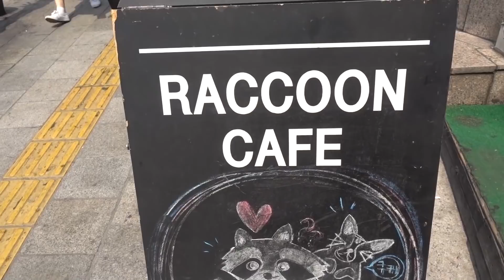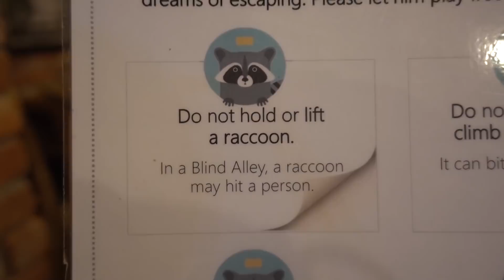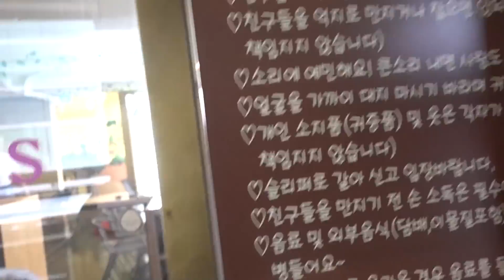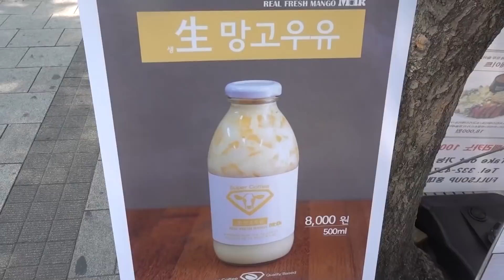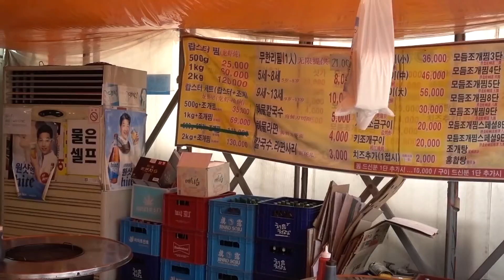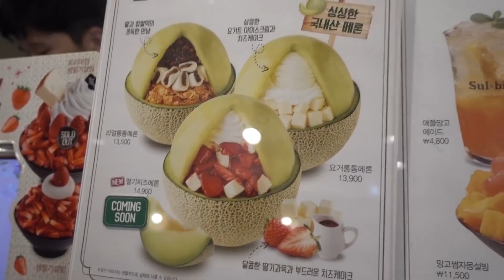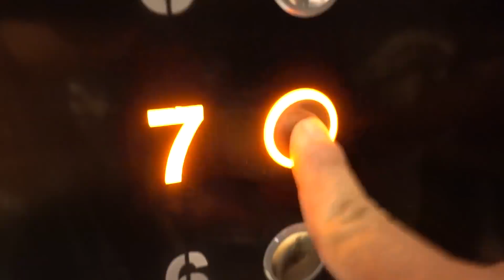ADORABLE Meerkat & Raccoon Cafe in Seoul South Korea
Today is cute adorable animal day. I am going to some of the more unique cafes in Seoul, one of which is a meerkat cafe!
Learn more about what you can discover from your DNA No purchase necessary. Sweepstakes ends 8/3.

The meerkat cafe:
Address: 364-3 Seogyo-dong, Mapo-gu, Seoul, South Korea

Periscope: Mikexingchen

♫Artist: Nicolai Heidlas
Title: Wings